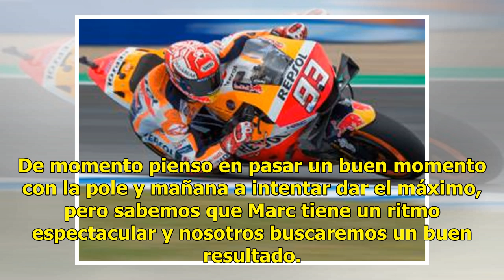Quartararo: "Un placer increíble quitar un récord a Márquez"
El español de Fabio Quartararo sigue sonando muy bien, gracias a que se vino a nuestro país desde muy joven para hacerse piloto. Ahora, con 20 años y 14 días, ha firmado la pole más joven de la historia de MotoGP y aspira también a ese récord de precocidad en el apartado de victorias. -¿Es conscient...